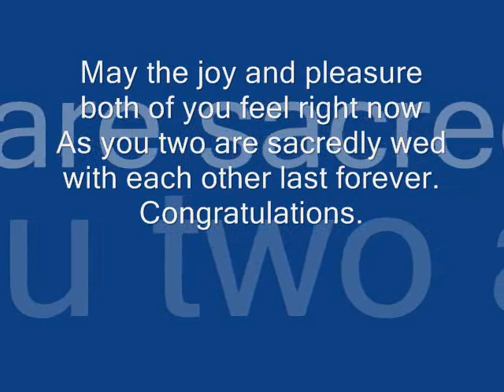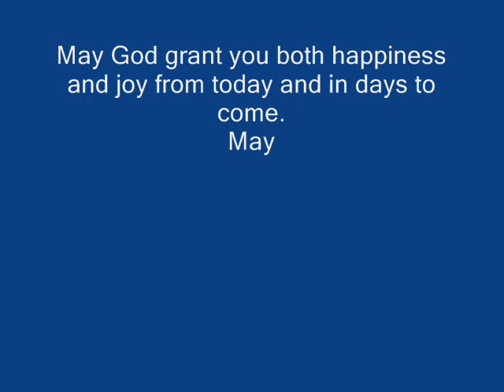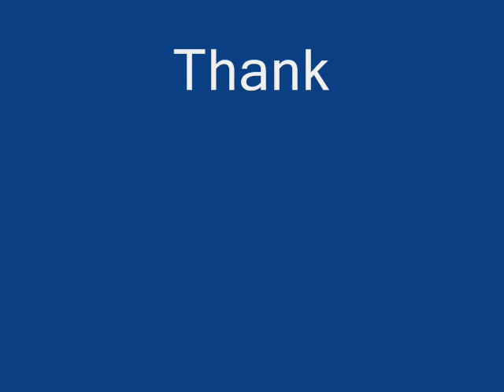MARLON AND MARIBEL CIVIL WEDDING